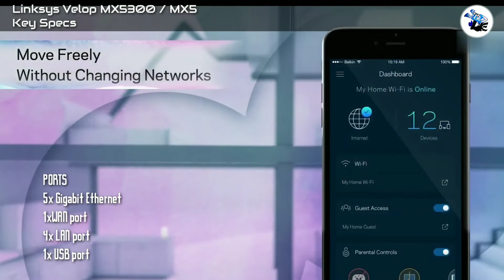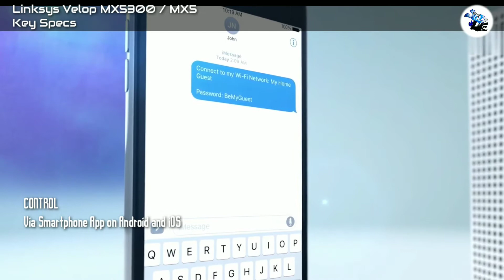Linksys Velop MX5300 / MX5 AX Whole Home WiFi 6 Price, Specifications and Review | STUDlike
Linksys Velop MX5300 / MX5
Key Specs

GENERAL
Brand = Linksys
Name =  Velop MX5300
No. of Antennas = 13
Color = White
Area Covered = 3,000 square feet
Band = tri-band 801.11ax

HARDWARE
3 radios — a single 2.4GHz and two 5GHz bands

SPEED
4x faster speeds and load handling capacity
BSS technology for lesser interference from nearby networks.
MU-MIMO technology for simultaneous uploads and downloads
(OFDMA) technology, for low latency even in high-density environments.

CONNECTIVITY
Wi-Fi 6
Bluetooth 4.1

PORTS
5x Gigabit Ethernet
1xWAN port
4x LAN port
1x USB port

CONTROL
Via Smartphone App on Android and iOS

DIMENSIONS & WEIGHT
Dimensions = 110x110x244mm
Weighs =  1.59kg

LAUNCH OFFER
Rs. 34,999 on Amazon India right now

PRICE
Rs. 49,999